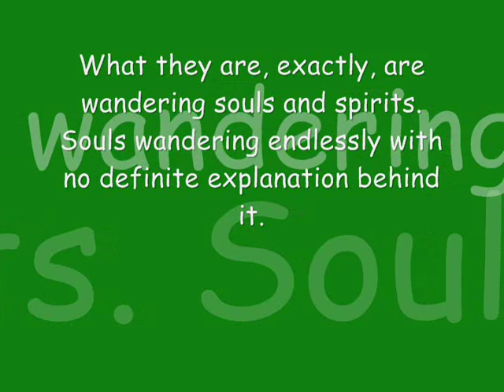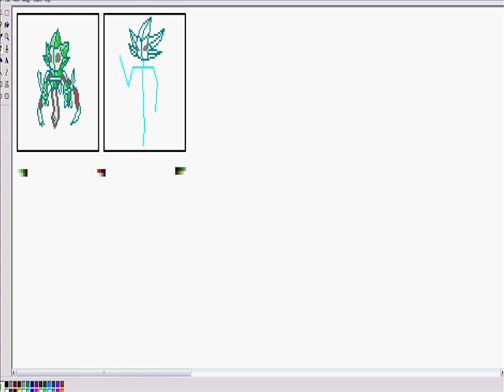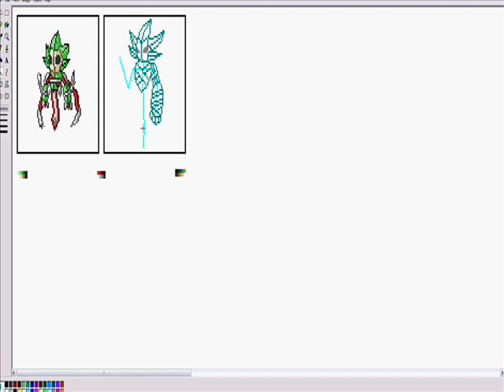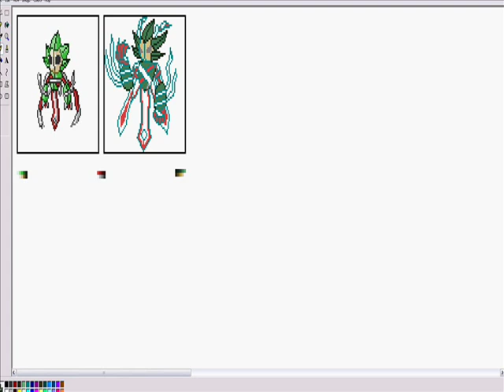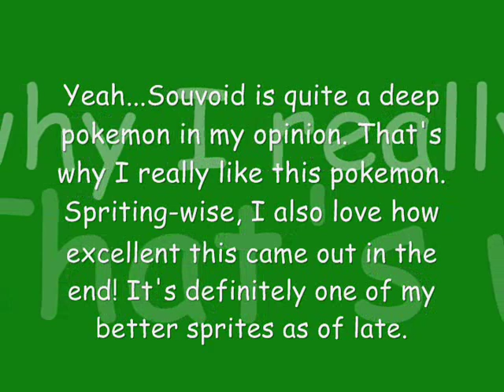Sapio Dex #62-63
Poll: What do you think is the most mysterious pokemon in history?

Yeah...I really, truly love how these came out. On top of that, I love the concept behind them, being wandering spirits traveling to no end for no explanation, triggering emotions of fear and despair in others because of it. Mmm...